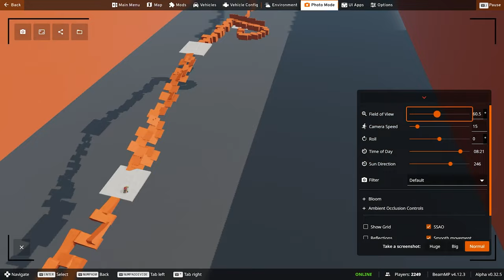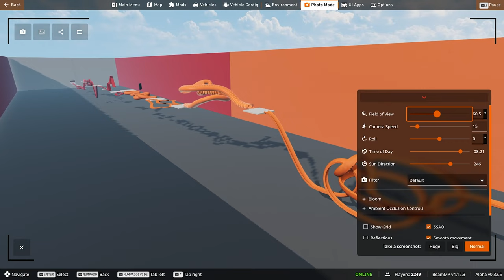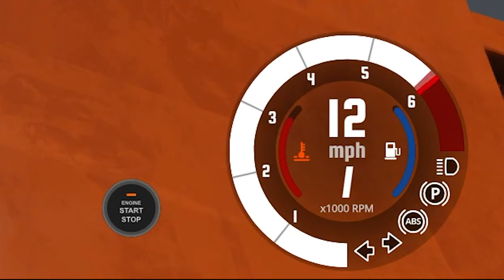THIS IS THE HARDEST MAP IN BEAMNG!! / Obstacle Course Part One / BeamNG.drive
Only Up in BeamNG!

Game: BeamNG.drive